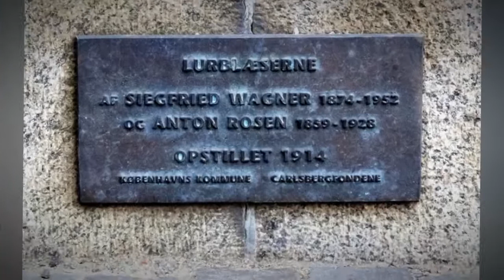Lurblæserne af Siegfried Wagner og Anton Rosen